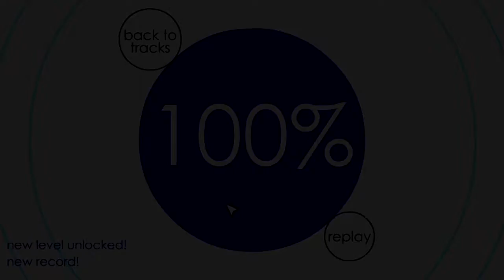Soundodger+ Distant Stars - Sonic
Distant Stars - Sonic

Mi Skype: xxbriscoxx